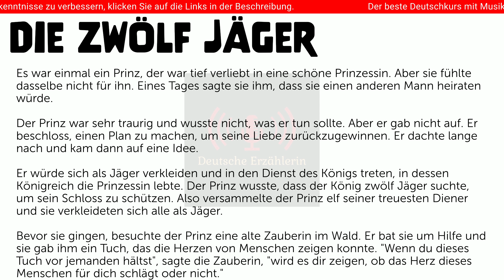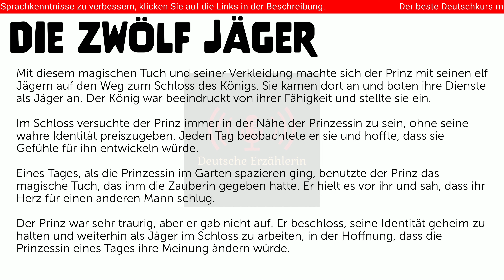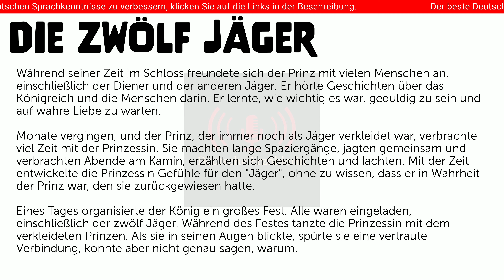Grimm's Märchen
Grimm's Märchen - Die zwölf Jäger - deutsche Geschichte

Bücher, die mir geholfen haben, mein Deutsch noch weiter zu verbessern.

- Prüfung Express:

- Ab sofort besser sprechen - 700+ Techniken & Phrasen:

- Deutsch B1 Prüfung Schreiben Beispiele: